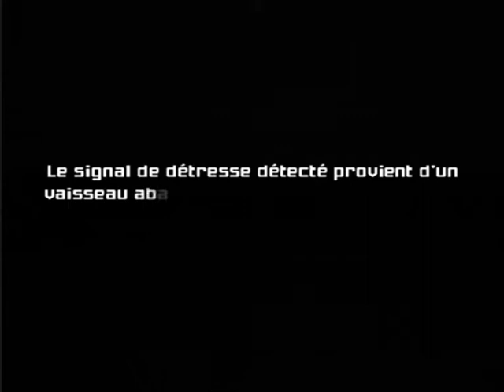Metroid Prime 22% Hard PAL Run | Segment 1 : The Pirate Fregate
Here is my low percent run (22%) of Metroid Prime. This is done on a PAL(european) version of the game, in hard mode. The next videos will come soon, as fast as I'm doing them. To make this run, I used the two following sites :
I must precise that is NOT a speedrun, so don't mind if it appears I'm slow or wasting time ! Though I've finished MP a lot of time since it got released, this was only my second low percent run (the first was a no energy tank run in hard).
Besides you got the footage available in 480p so nothing to complain about !
This first segment is pretty easy to achieve. It's basically a "corridor level". All you need to do is run, jump, and scan watever you need to continue. Here nothing differs between a "normal and legal" run between a 22% run.